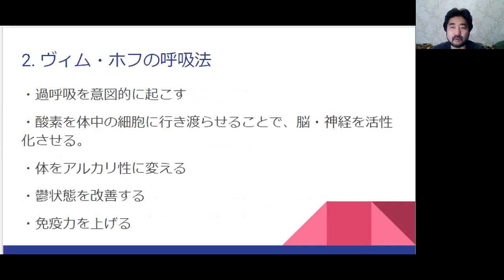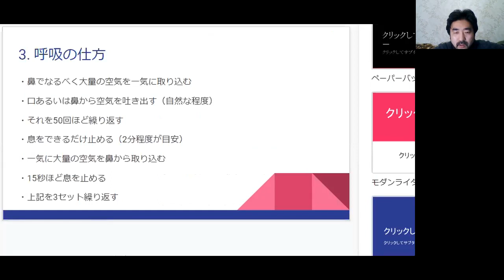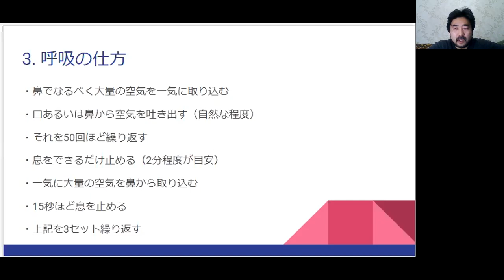【たった15分で意識が激変】ヴィム・ホフ呼吸法があなたの人生を変える！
❖今日の動画でわかること

ヴィム・ホフ氏は26のギネスの記録を持ち、通称アイスマンと呼ばれているオランダ人です。

ヴィム・ホフ氏が提唱する呼吸法はヴィム・ホフ呼吸法と呼ばれ、世界中に数々の愛好者がいます。

このビデオでは

1. ヴィム・ホフって誰？
2. ヴィム・ホフの呼吸法
3. 呼吸の仕方

という順番で紹介しています。

この呼吸法を通じて、健康な肉体と精神を手に入れましょう！

ーーー当チャンネルはーーー
このチャンネルでは、
・一日一食
・断食
・糖質制限
・ケトジェニックダイエット
・腸内細菌
・メタボリックシンドローム
・呼吸法
・冷水シャワー
といった内容について科学的な根拠に基づいた内容を
中心にお伝えしています。

質問・コメントお気軽にしてみてください。

ーーーカテゴリー毎再生リストーーー
オススメ・関連情報の過去動画をまとめています！

ーーーエンドゥ OMADとはーーー
遠藤　雅志（えんどう　まさし）

食事にまつわる健康法の情報を発信中。
MBAホルダーで、ただいまモスクワ居住中。

モスクワ在住、1974年生まれ。